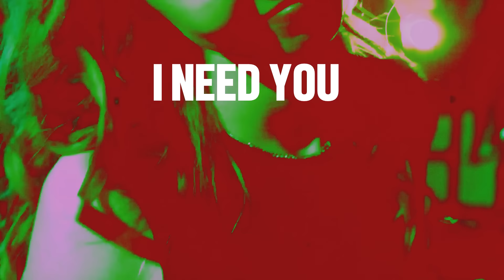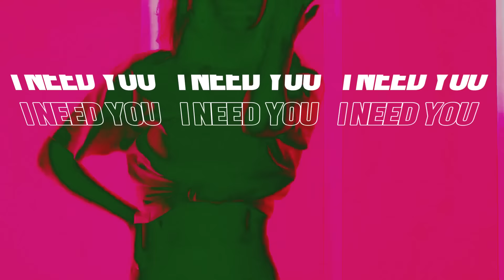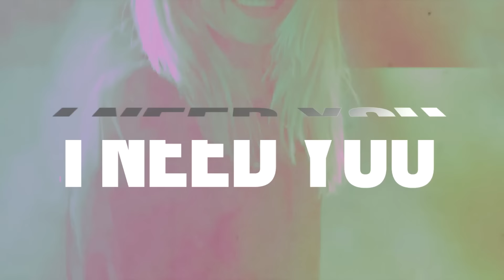Jowy & Cristian Poow - I Need You (Official Lyric Video)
OUT NOW | "I Need You (Disco House Mix)"